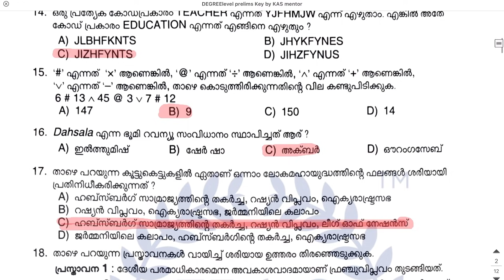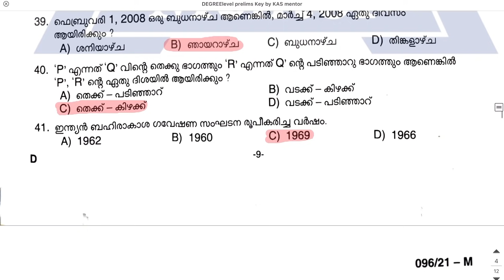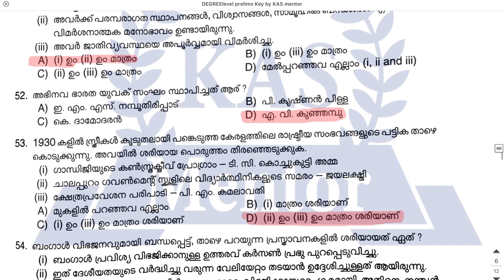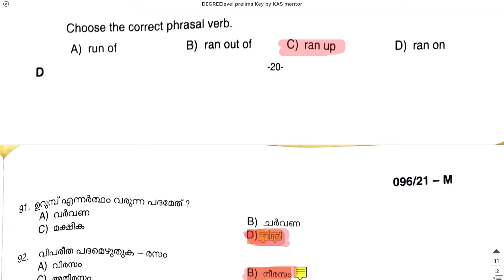Answer Key വന്നു ഇന്ന് നടന്ന Degree Level Prelims Answer Key 2021 PSC Degree Prelims Answer Key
Kerala PSC Degree Level Prelims Answer Key